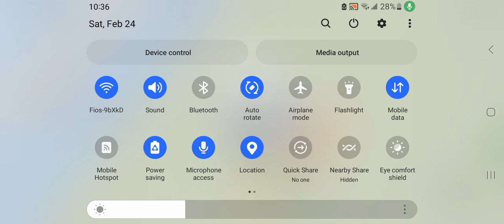I can't beat this car ride game